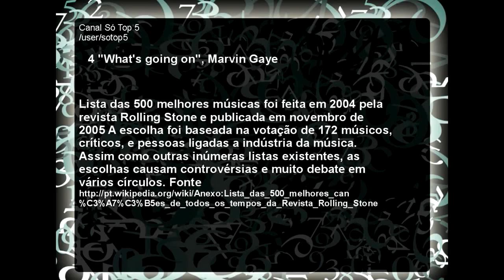As Melhores Músicas do Mundo Top 5